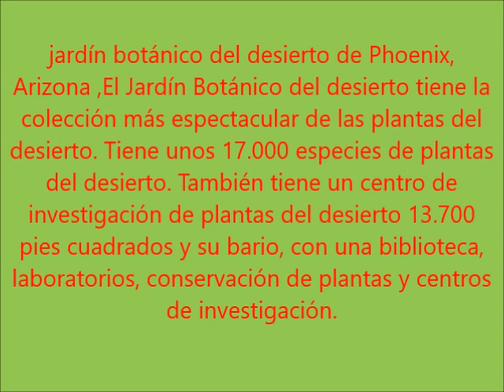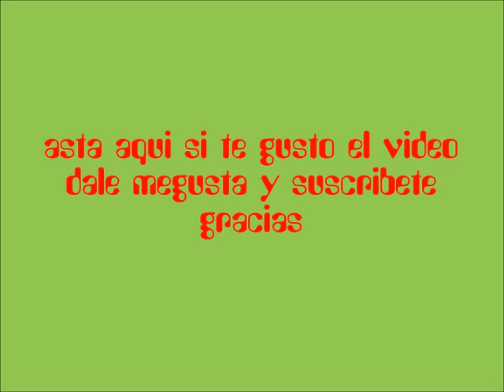JARDÍN BOTÁNICO DEL DESIERTO DE PHOENIX, ARIZONA